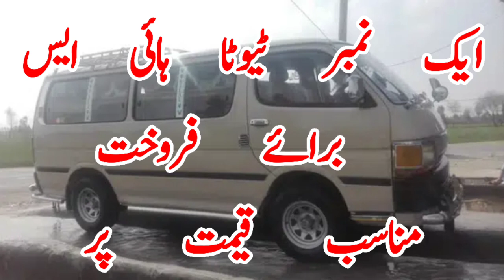Toyota Hiace Total Genuine 1992 Model 2014 Ka Kota Lush Condition Alloy Rim Good Tire Low Price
نمبر حاصل کرنے کے لیے نیچے دیے گئے لنک کو اوپن کریں اگر لنک اوپن نہیں ہو رہا تو سمجھ جائیں کہ گاڑی یا گھر  سیل ہو گیا ہے شکریہ

 یہ معلومات میں آپ  دوستوں کو olx کی طرف سے دے رہا ہوں گھر یا گاڑی  لینے سے پہلے اچھی طرح دیکھ لے اس گاڑی سے  میرا کچھ لینا دینا نہیں ہے اس کے فائدے اور نقصان سے آپ خود ذمہ دار ہوں گے شکریہ